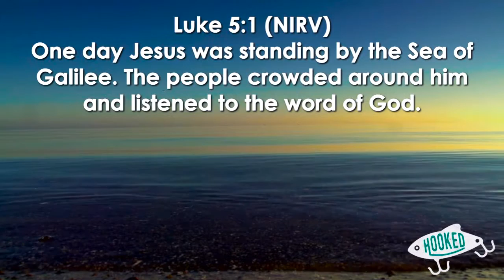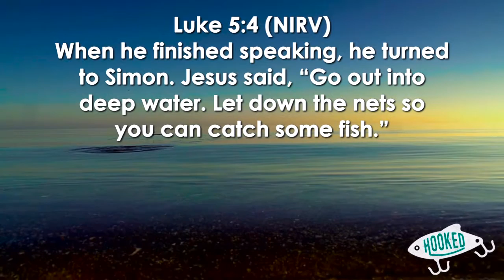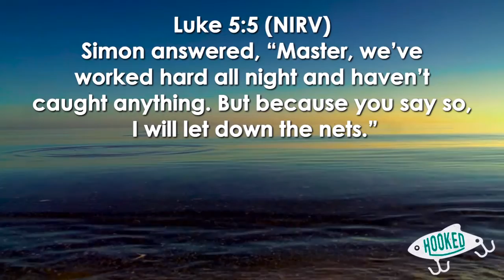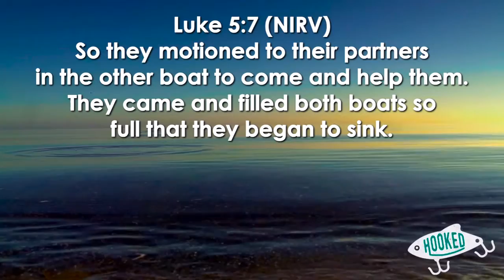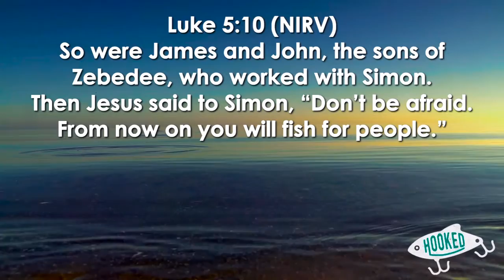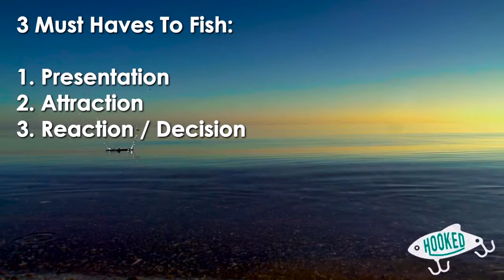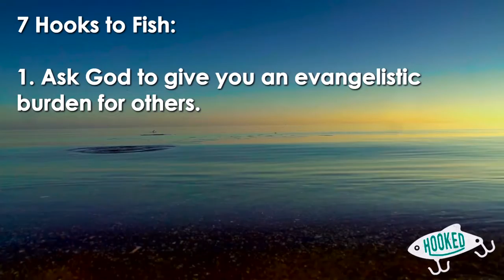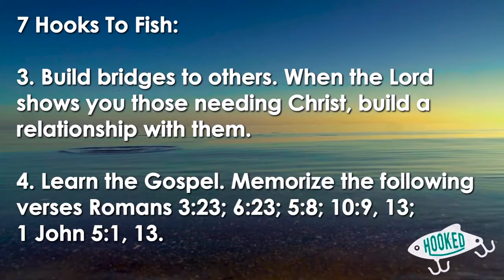Hooked Part 1 03.26.17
In this video Pastor Mauricio delivers a profound message.

Trusting God
Pastor Mauricio Ruiz
Elevate Church
Encouragement
Elevate Church Newhall
Hope
Wisdom
Restoration
God
Jesus
Church
Church Service
Mothers
Woman of God
Spirituality
How to Stay Positive
Kingdom
Christian
church sermon
Joyce Meyers
 Pastor Steven Furtick
Virtuous woman
Holy Spirit
Spiritual Journey
how to be happy
suicidal
overcoming obstacles
overcoming suicidal thoughts
teen suicide
teen christians
spiritual journey
spiritual walk
the rapture
understanding the bible
Bible
Wisdom
Christian
Hope
Purpose
How to find your purpose
Invasion
Invading The promises of God
Exodus
Unity,
Victory
Support your neighbor
Revival
Bethel Music
Elevation Worship
Strength
overcoming obstacles